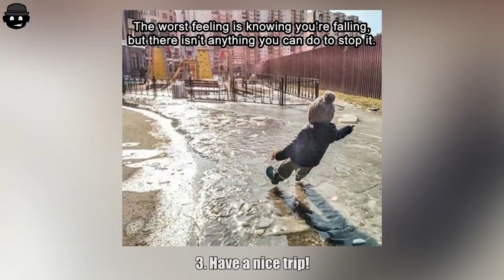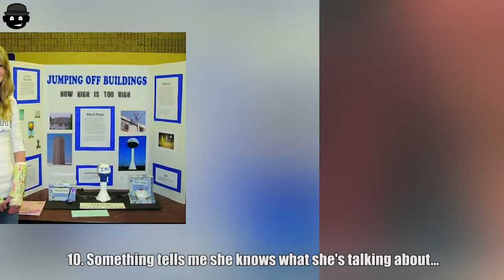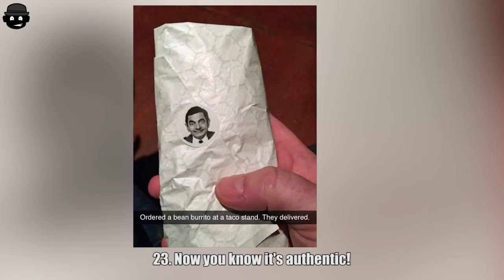15+ Hilarious Pics Waiting To Be Laughed At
15+ Hilarious Pics Waiting To Be Laughed At

❤ High School Let Seniors Wear Costumes For Their Student ID’s And Their Pics Just Won The Internet